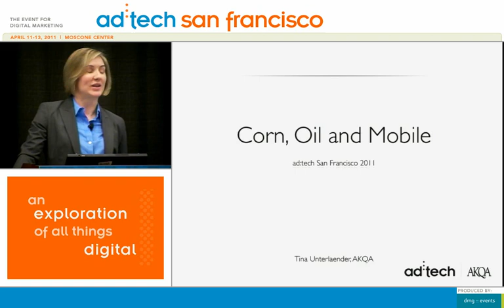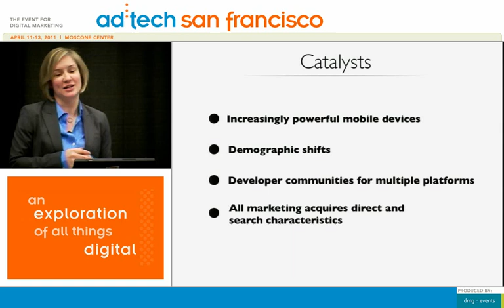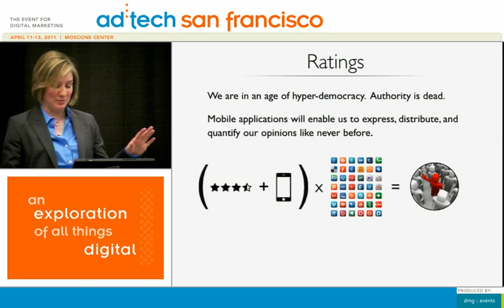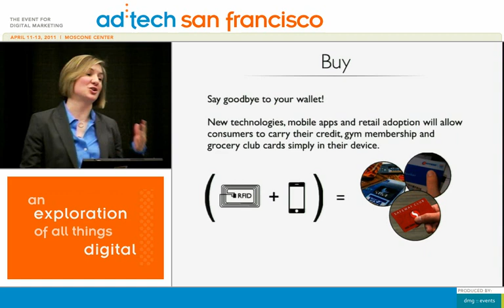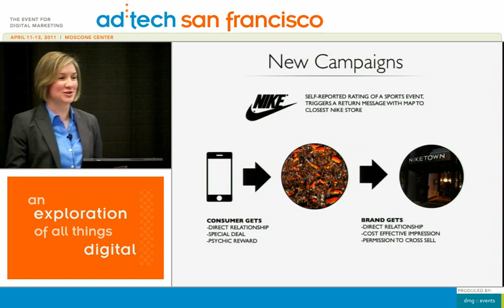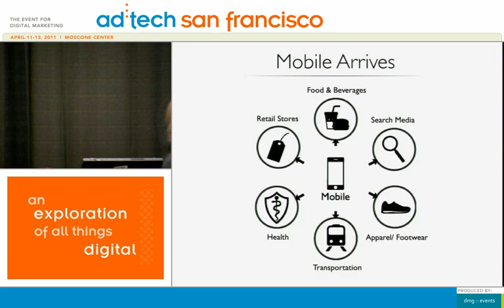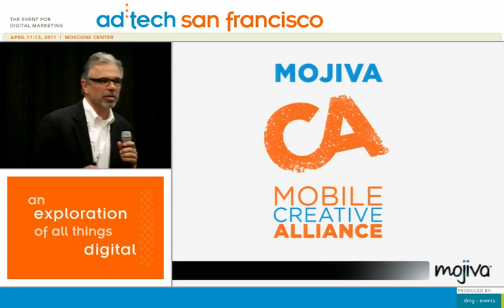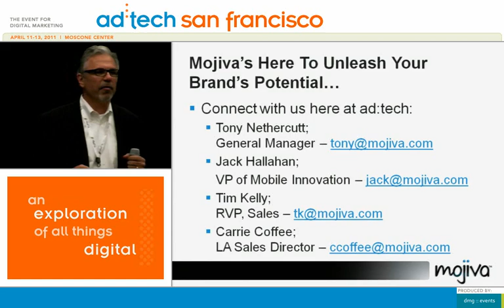ad:tech SF 2011 - Mobile Marketing: Understanding the Wireless Future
tuesday, april 12 10:30 AM

Presenter:
Tina Unterlaender, Account Director AKQA Mobile